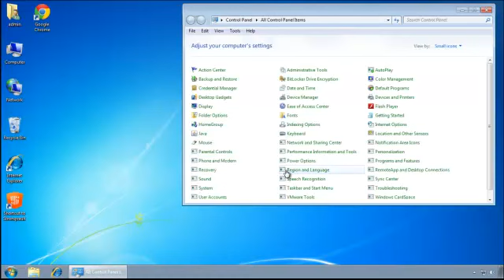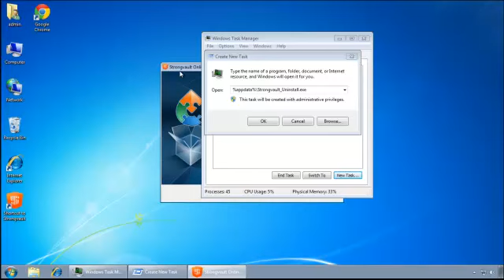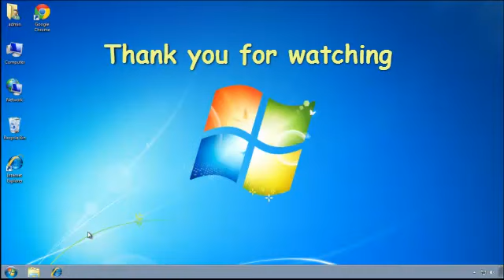A brief guide on uninstalling Strong Vault